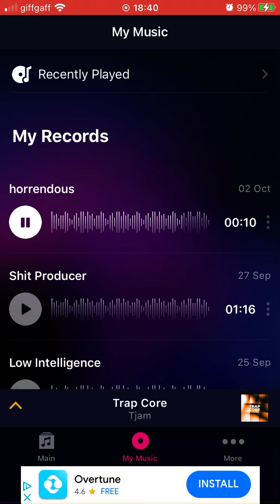Methrack - horrendous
Title: horrendous.

Artist/alias: Methrack.

Genre: Meme.

Date created: 2/10/22.

Info: A recent composition that was meant to be released on either the 2/10/22 or 3/10/22, but got overshadowed by the current archiving of my greater career, spanning all aliases of mine, in chronological order.

- TNYJ